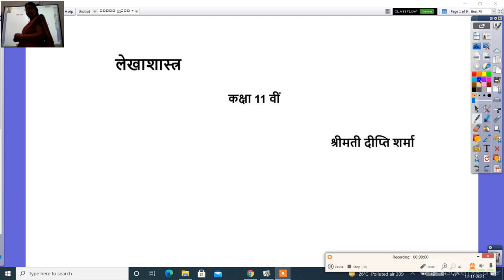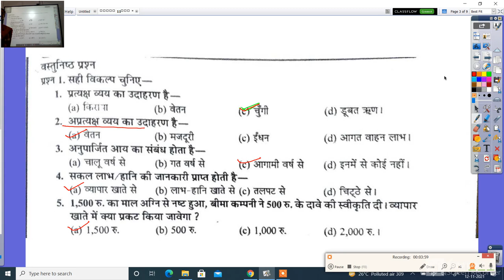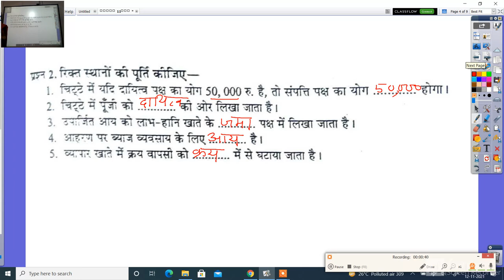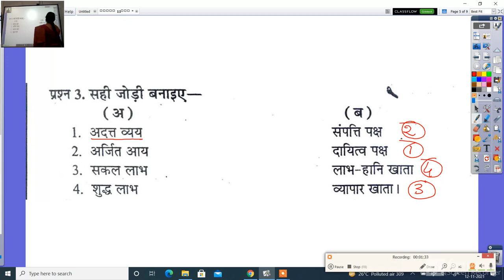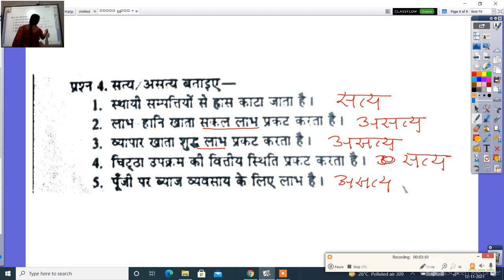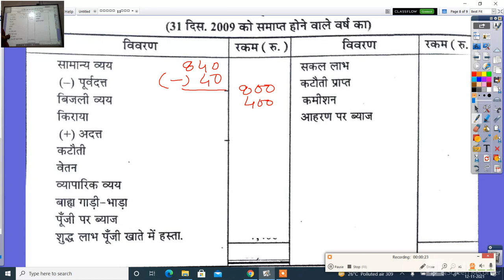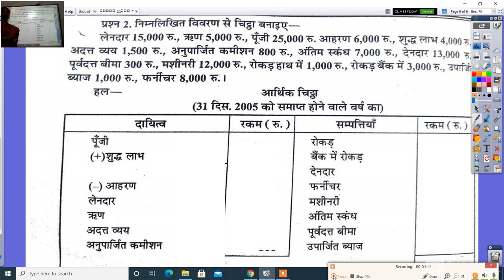कक्षा 11वीं लेखाशास्त्र